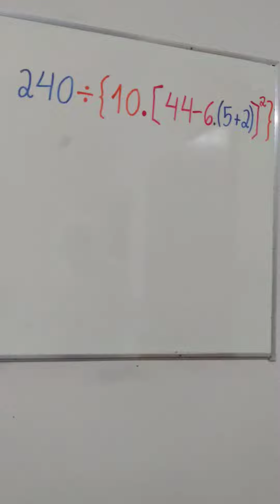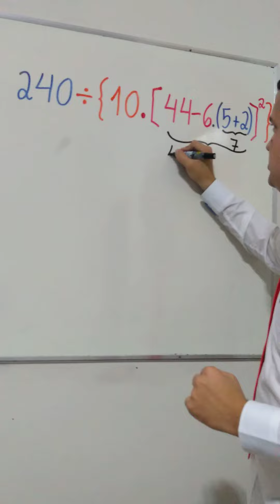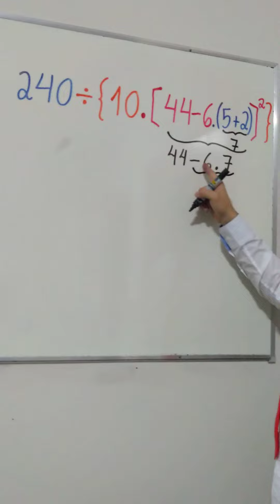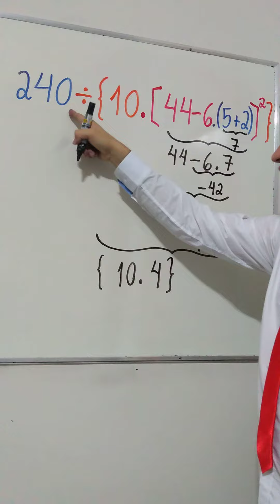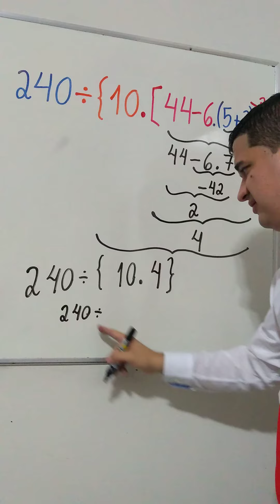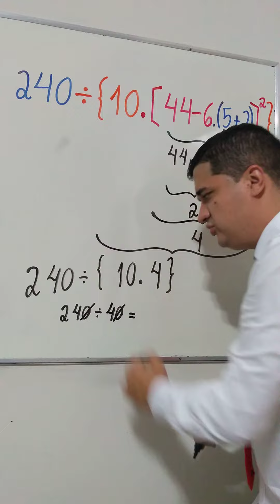EXPRESSÃO NUMÉRICA CAPETOLÓGICA: Aprenda a resolver este exercício com o Mr Bean da Matemática 👨🏻‍🏫